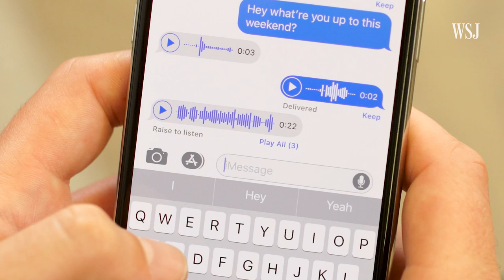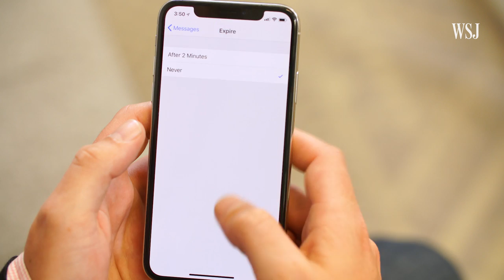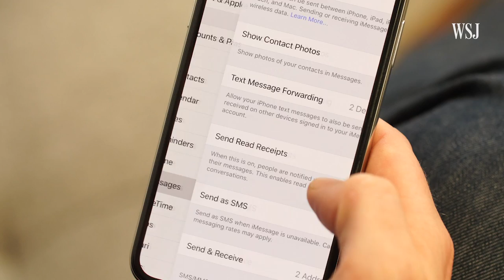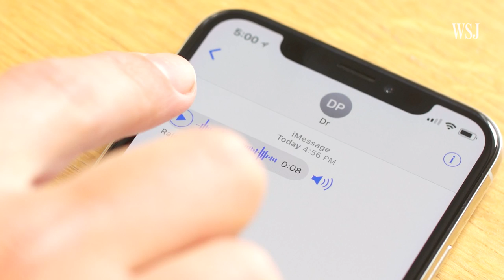How to Turn Your Phone Into a Walkie-Talkie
It's faster than a phone call, warmer and more human than a text message. Voice messaging is the chat platform you should be using, explains WSJ's David Pierce, and it's already on your phone. Photo/Video: Emily Prapuolenis/The Wall Street Journal